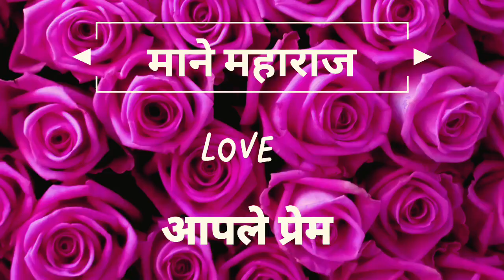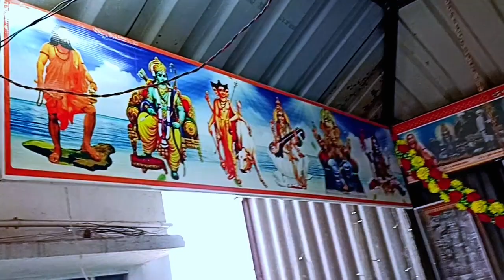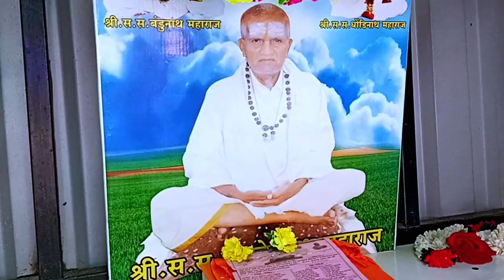ektaribhajan 1477 देहितंच देव मला पंढरी दावली 2) अज्ञान अंधकार दूर केली माया, गायक-हणुमंत तुपे जखिन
Namskar🙏